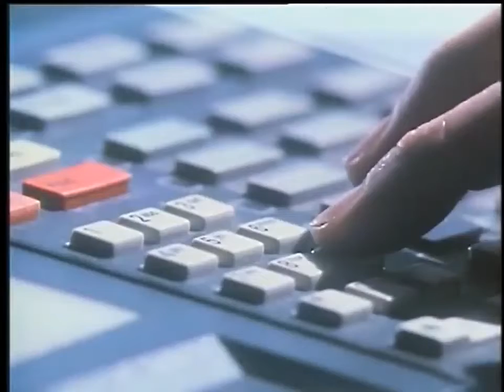Ray Bradbury Theater: Gotcha Part 1